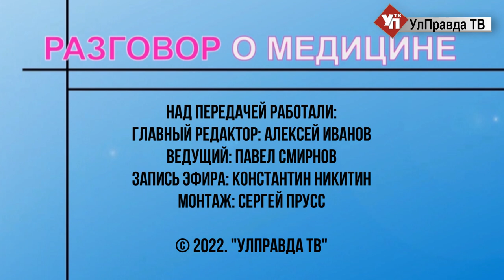Разговор о медицине. Выпуск 64. Паллиативная помощь в Ульяновской области